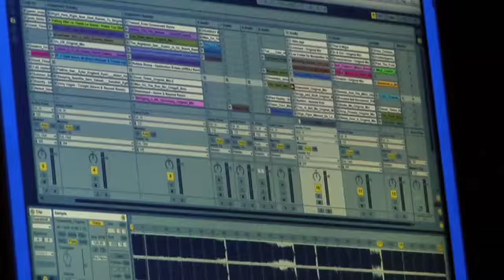Morgan Page - Backstage [HD]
Go backstage with acclaimed producer and original artist, Morgan Page, for a night out at The Playhouse in Hollywood for Monday Night Social. Get the behind the scenes look at what gear Morgan works with, the songs he likes to play, and a little look into the life of a traveling DJ.

Morgan Page is the man behind club anthems "The Longest Road," "Call My Name" and the new Billboard Club Chart topper, "Fight For You."